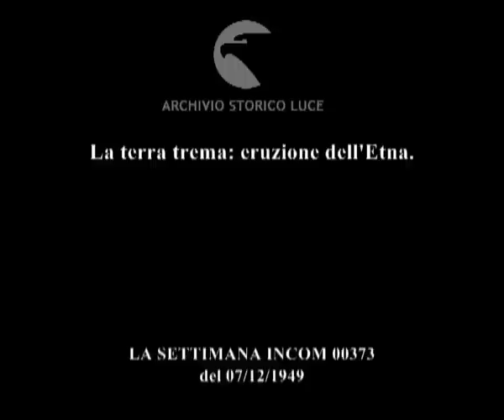La terra trema: eruzione dell'Etna.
Descrizione sequenze:aereo della Incom atterrato sulle spiaggie vicino Catania ; inviati della Incom con aiuto della gente del luogo rimettono in moto il velivolo ; l'aereo della Incom sorvola sopra le bocche dell'Etna ; torrenti di lava sulle falde coperte di neve ;